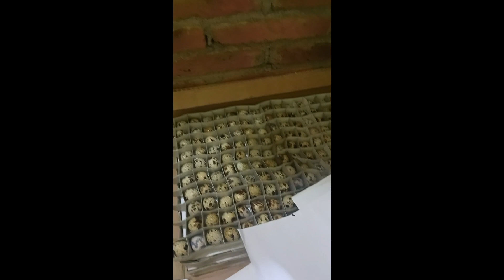wahhh borong telur puyuh 750 butir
hobi nyemil telur rebus akhirnya beli deh telur puyuh sekardus isi 750 butir. bisa buat stok. enaaakkk